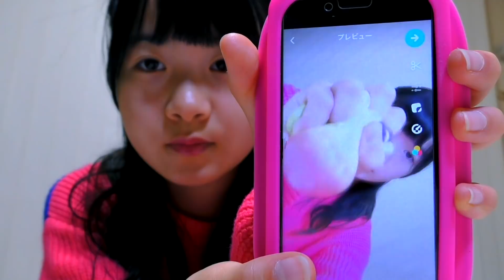こんなスクイーズはじめてみました！衝撃すぎてミュージカリー【musical.ly】撮ってみた【のえのん番組】